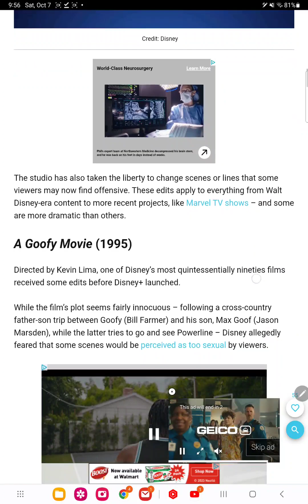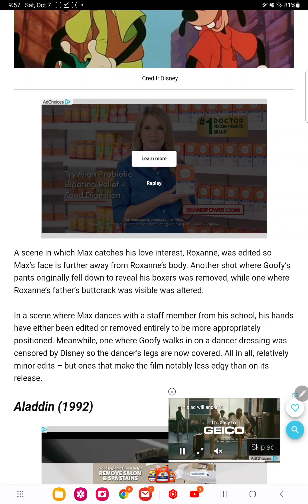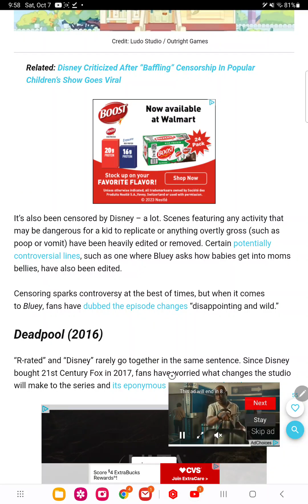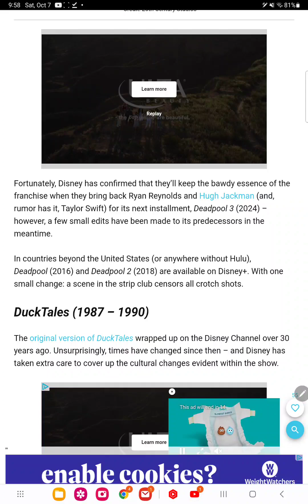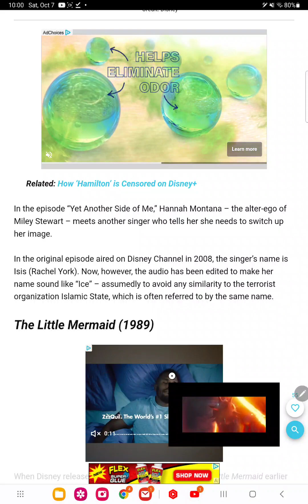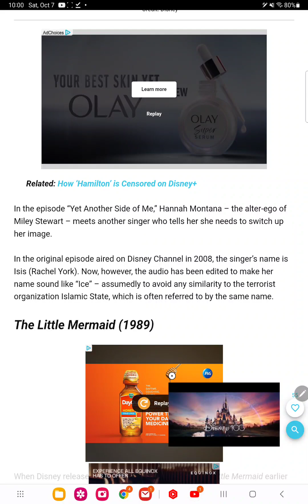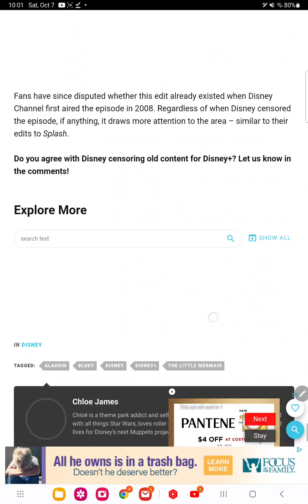disney is censoring more things